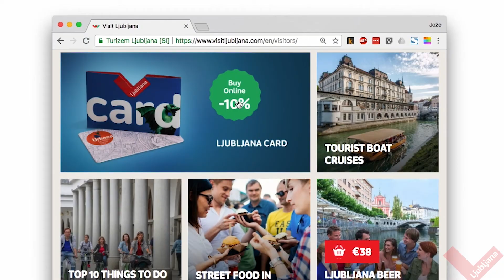Ljubljana Card - why it's a must-have (Chinese version)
Explore Ljubljana, Slovenia with Ljubljana Card. It's by far the best and also the most cost-effective way to feel the city.

P.S. In case you didn't know: In Ljubljana's Tourist Information Centres you can purchase your Ljubljana Card with Alipay.